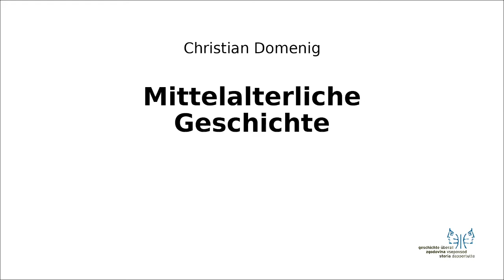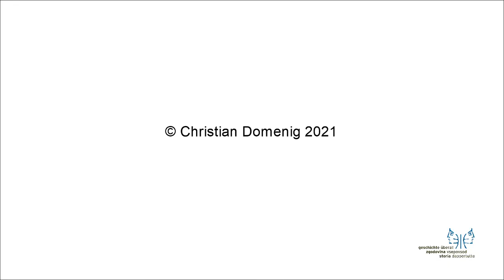Mittelalter I 9 Beginn Expansion